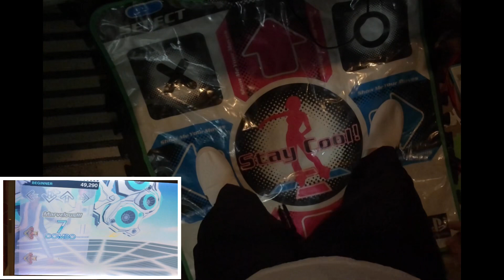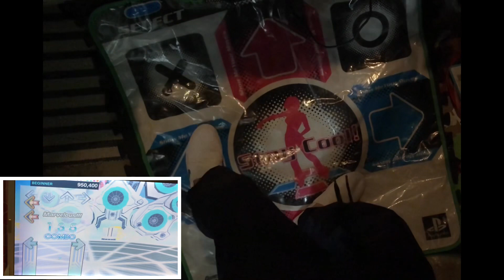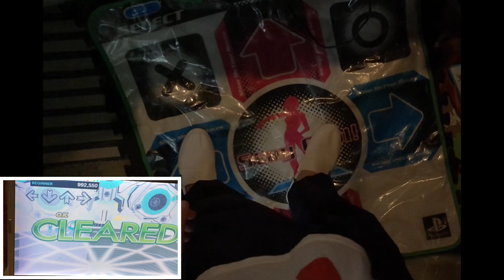AAA【DDRV】RISING FIRE HAWK【お家DDR】 DDR DDRV 2021年4月28日